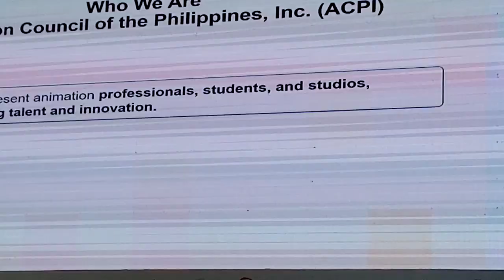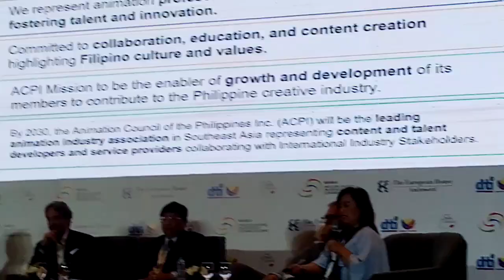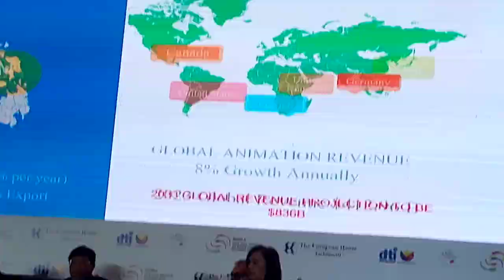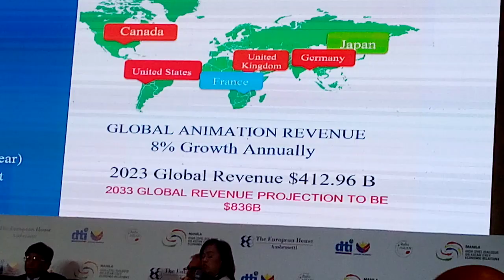Marlyn Montano, President Animation Council of the Phil on HDL Asean Italy Economic Relations